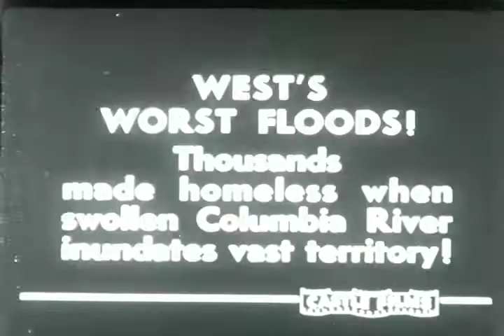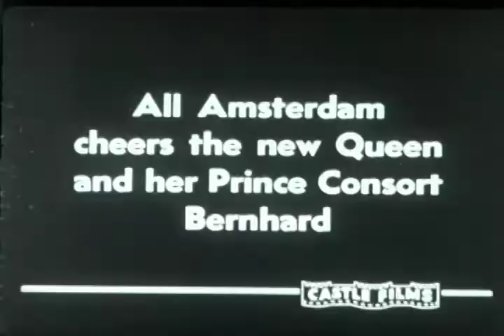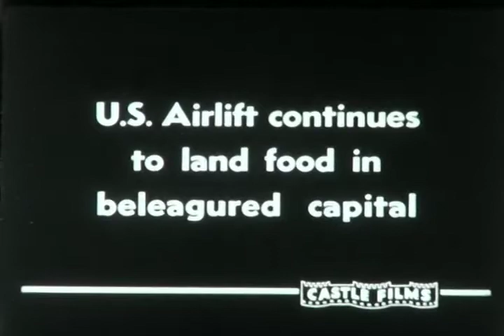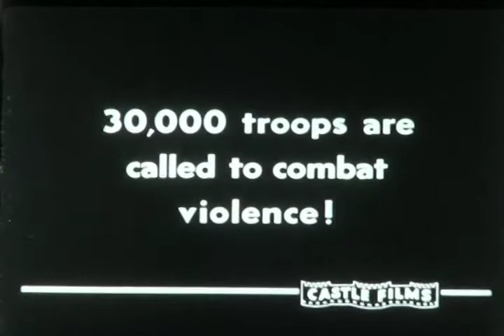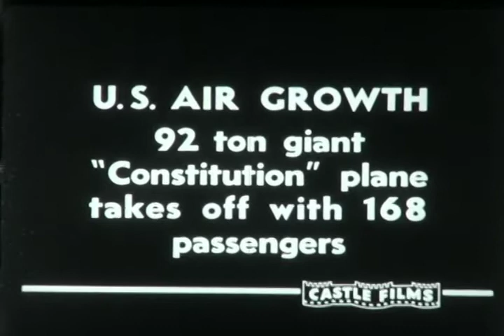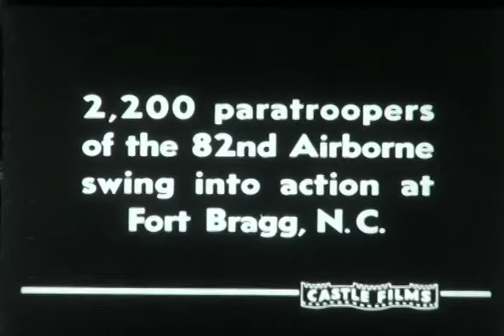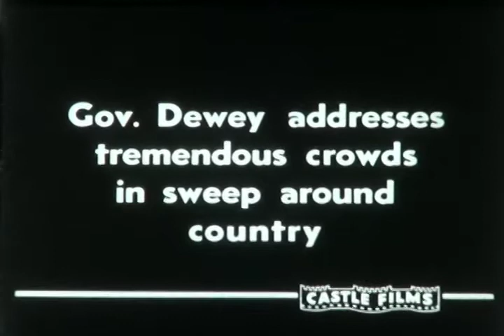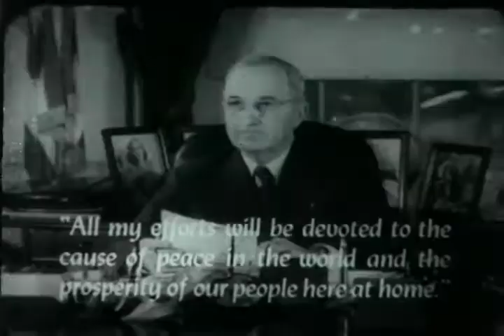F-1007 News Parade for 1948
The Lockheed P-80 Shooting Star and Berlin Airlift.  From the archives of the San Diego Air and Space Museum Please do not use for commercial purposes without permission.